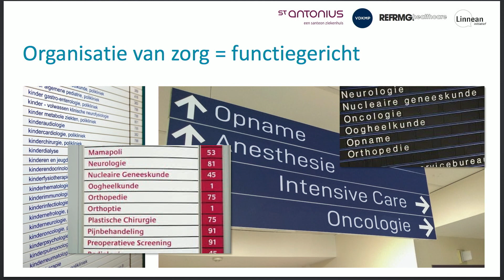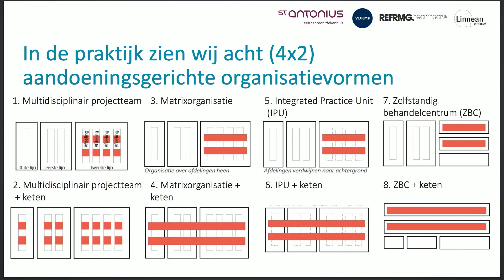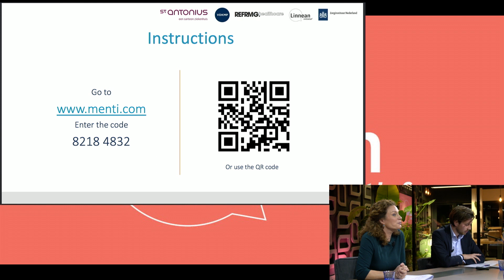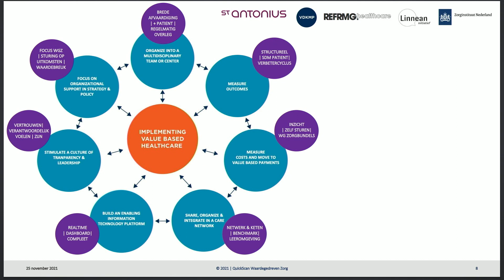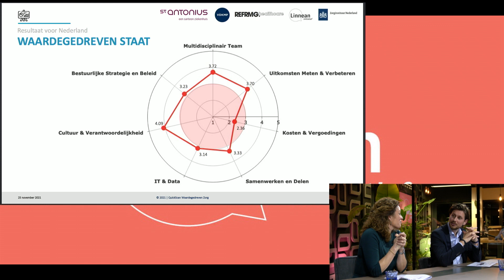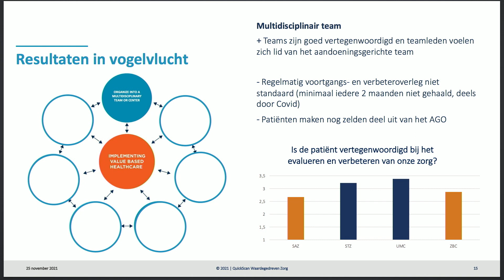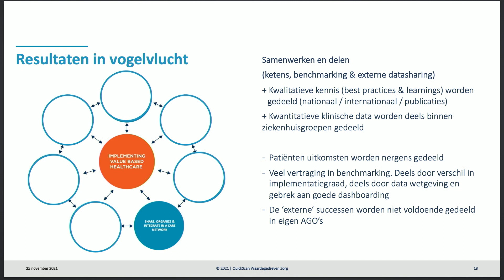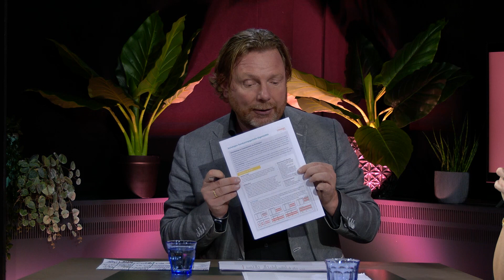Teams als hoeksteen van waardegedreven zorg - Linnean Initiatief webcast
Maarten Koomans, Paul van der Nat, Michèle van der Kemp en Matthijs van der Linde gaan in gesprek over de archetypen Aandoeningsgerichte Organisatievormen en de invloed van de manier waarop je je team organiseert op de waardegedreven zorg-ambities. In het tweede deel gaat het panel in gesprek over de QuickScan 'hoe waardegedreven werkt ons team', een thermometer over hoe het team presteert op de zeven domeinen van waardegedreven zorg. Hierin komen ook de resultaten van het praktijkonderzoek bij 25 multidisciplinaire teams aan bod, inclusief video van Bas Nij Bijvank.